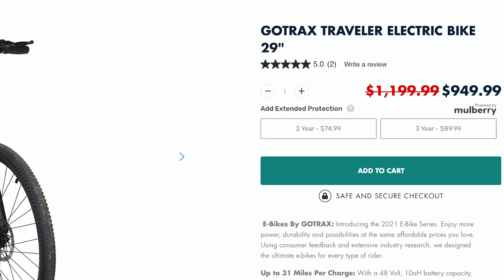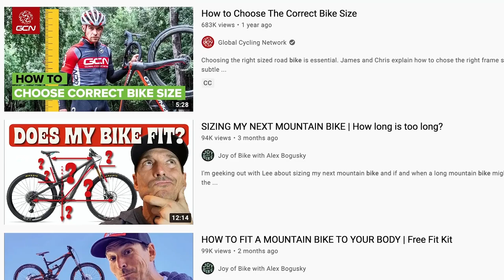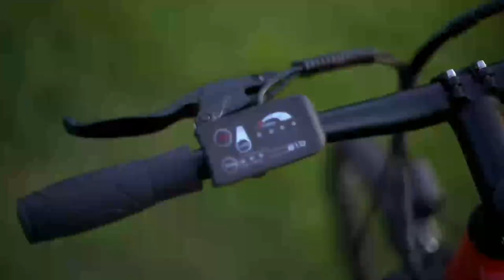Gotrax Traveler Review - Adventure Awaits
I hope you are well! Today we're looking at the Traveler from Gotrax. This 500w, 48v Ebike is ready for adventure. We had a blast riding it around, as we normally do, and share our experience and thoughts about the Traveler. All specs are listed below!

👉 Nikon Z6
👉 Nikon Z50
👉 Z CAM E2-F6
👉 DZO Vespid Lenses
👉 Nikon 24-70 F/4
👉 Benro Tripod
👉 Weebill S Gimbal

📊 Other Resources 📊

MAKE:
Gotrax

MODEL:
Traveler

PRICE:
$1,100

BODY POSITION:
Forward/Upright

SUGGESTED USE:
Neighborhood, Urban

ELECTRIC BIKE CLASS:
Class 2

WARRANTY:
90 Days

AVAILABILITY:
Contiguous United States

MODEL YEAR:
2021

BIKE WEIGHT:
48.12lbs

BATTERY WEIGHT:
7.12lbs

MOTOR BRAND:
Unbranded

MOTOR TYPE:
Rear-Hub

MOTOR NOMINAL OUTPUT:
500 watts

BATTERY BRAND:
Unbranded

BATTERY VOLTAGE:
48 Volts

BATTERY AMP HOURS:
10

BATTERY WATT HOURS:
480

BATTERY CHEMISTRY:
Lithium-ion

CHARGE TIME:
5 hours

ESTIMATED MIN RANGE:
17 miles

ESTIMATED MAX RANGE:
30 miles

DISPLAY TYPE:
810 Button

READOUTS:
On/Off, Power (1-4), Lights, Mode (0-3)

TOP SPEED:
20 mph (32 kph)

FRAME MATERIAL:
6061 Aluminum Alloy

GEOMETRY MEASUREMENTS:
16" Seat Tube, 19" Reach, 31" Stand Over Height, 30" Minimum Saddle Height, 36" Maximum Saddle Height, 25.5" Width, 47" Wheel Base, 72" Length

FRAME COLORS:
Red/Orange

FRAME FORK DETAILS:
Partner Non-Adjustable Forks

ATTACHMENT POINTS:
Front Fender and Rear Fender Bosses

GEARING DETAILS:
Shimano 1x7 Sis-Index on Right Side

SHIFTER DETAILS:
Shimano SIS Index Derailleur

CRANKS:
160mm Prowheel Cranks

PEDALS:
HF Metal Pedals

HANDLEBAR:
30mm (at headset) Slight Upsweep

BRAKE DETAILS:
Filel Mechanical Disc Brakes with 160mm Rotors

GRIPS:
Rubber, Non-Locking

SADDLE:
Hengda Sport

TIRE BRAND:
Seyoun 29s

WHEEL SIZES:
29 inch

TIRE DETAILS:
40-65 PSI or 2.8-4.6 Bar

TUBE DETAILS:
Schrader Valve

ACCESSORIES:
Bell, Front Light, Rear Deflector

OTHER:
265 Max Weight, Standard 2a Charger

500w Class 2 Gotrax Traveler Ebike Electric bike Urban City